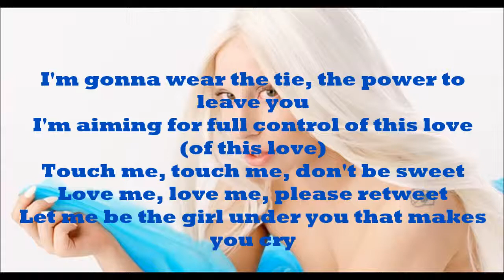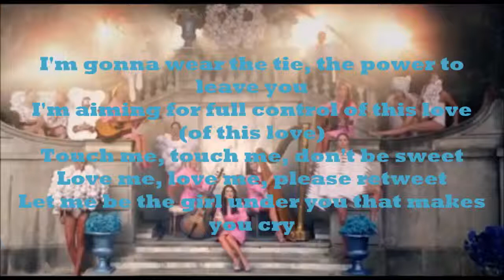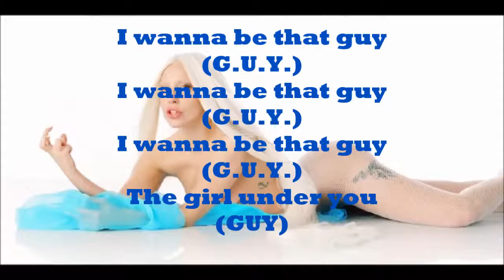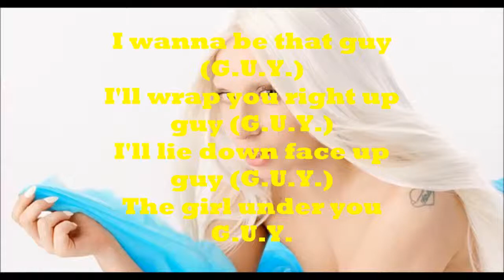Lady Gaga- G.U.Y (Lyric video)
Lady Gaga's new single of her new album ARTPOP